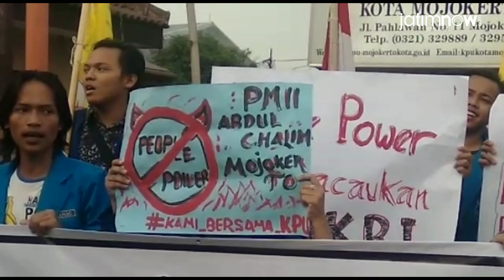Aksi Damai Mahasiswa Tolak People Power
Puluhan mahasiswa yang tergabung dalam Aliansi Mahasiswa Mojokerto menggelar aksi damai menolak gerakan people power.

Aksi damai itu digelar di depan Kantor Komisi Pemilihan Umum (KPU) yang berada di Jalan Pahlawan, Kota Mojokerto,Jumat (10/5/2019).

Reporter: Achmad Supriyadi
Pengisi Suara: Marta Junisa
Editor Video: Fajar Mujianto